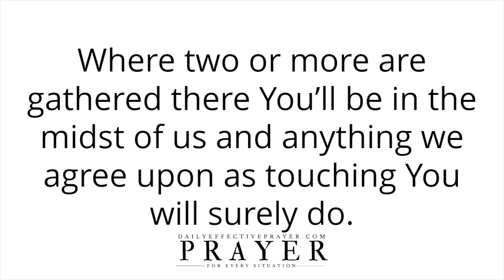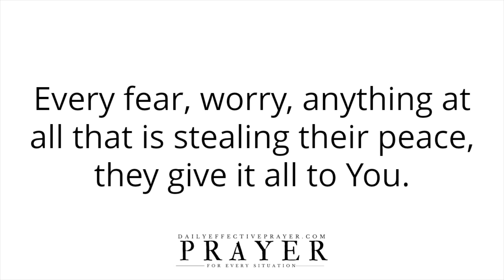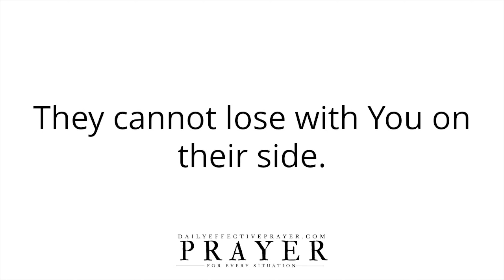Daily Prayer For Peace Of Mind | Calming & Effective Prayer For God's Peace Over Your Mind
This is simply a video I’ve put together where I would like to pray for anyone within the sound of my voice about peace of mind.

Please continue to meditate on this peace of mind prayer for yourself.

Speak it daily or listen to this video over and over again and allow the Word of God concerning this daily prayer to settle in your spirit.

Prayer for mind peace works.

This prayer for peace of mind brings healing and comfort to those who pray it in faith. Peaceful prayers work and fills your heart with the peace only God can give. Cast your cares and emotions on God and pray for comfort over your mind. God hears you calling through this prayer for peace and will bring stillness to your mind. God bless you.